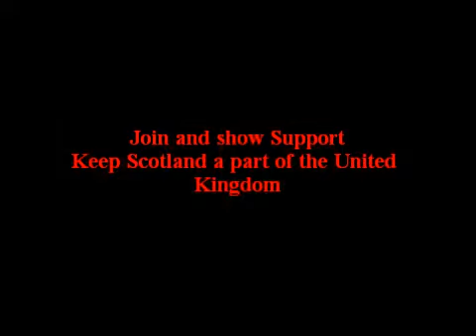Quis Separabit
A video in support of the Union of Scotland and the United Kingdom